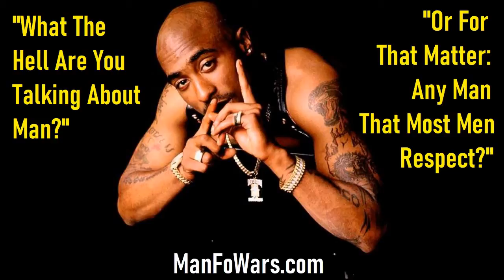Black Krishna - Manpower - Live Rehearsal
Black Krishna (BK) rehearsing "Manpower" (or "The Manpower Project") live in front of Roy Thomson Hall west of King West and University in Toronto on September 3, 2020. ManFoWars Music

RAW VIDEOS to download and use to make more from the Toronto anti-lockdown rallies and more

Beat censorship - Download these and the raw videos to re-post, make more and share using - BitChute - YouTube

Filming and interviewing polite patriots in sequence at Toronto's friendly anti-lockdown rallies Saturdays 12 - 3 pm at Queen's Park. Great days in Canadian history for a great future.

Or...

* 2020 Globalist Attacks Local Response Plan *

Free flyers about COVID-19 questions and more. Click on "PDF" or "PowerPoint" or "Word Document" on the right to download and adapt copies as desired. 4 - 10 per black and white 8.5" x 11" page. Polite patriots can avoid arguing with family, friends and neighbours about unfamiliar ideas if they can't politely discuss.

How Polite Patriotic Canadians Can Inform and Empower Everyone (3 mins)

Cheers,
BK

* Good News *